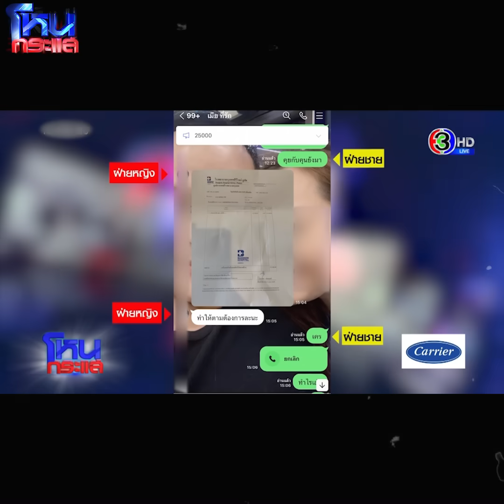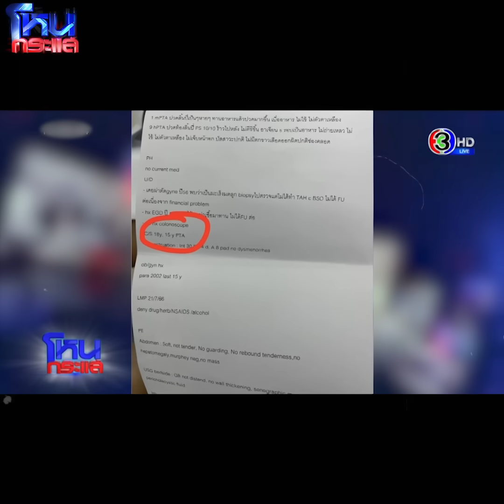[Highlight] มะเร็งทิพย์!! หนุ่มทุ่มเงินกว่า8ล้าน รักษาแฟนสุดท้ายโป๊ะแตก l 30 ส.ค.66 l#โหนกระแส